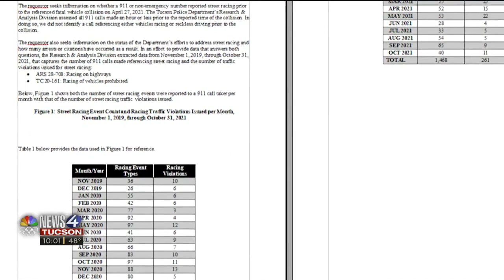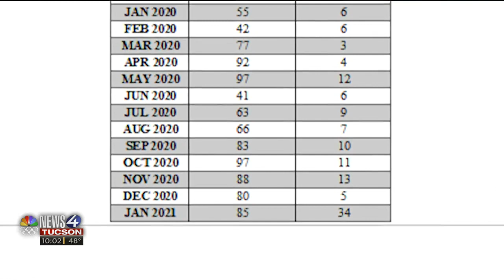N4T Investigators: TPD release data on street racing 8 months after records request